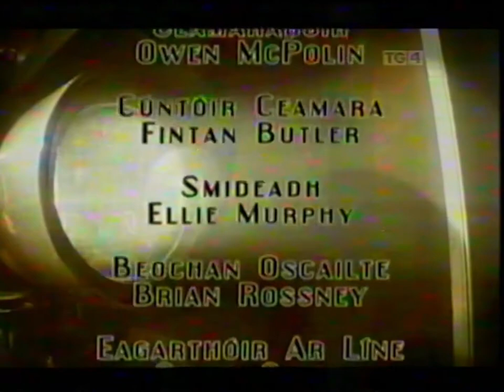Irish Village - 1959 Film by James Clark about the village Crookhaven in Co. Cork